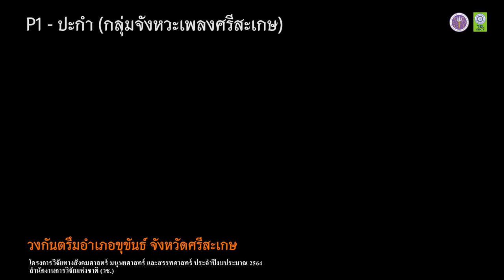ปะกำ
เพลงกันตรึมอำเภอขุขันธ์  จังหวัดศรีสะเกษ (กลุ่มจังหวะศรีสะเกษ)